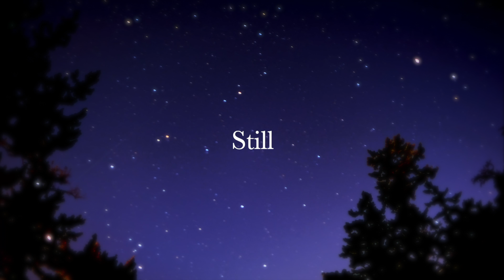Still Still Still - KAT HEALY - (Traditional Austrian Carol, Georg Götsch)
Traditional Austrian carol, (English translation) by Georg Götsch, sung by Kat Healy, accompaniment by Thilo Pfander and Graham McLeod.

Recorded, at Slate Room Studio, Gullane and Malta.

Mixed & Mastered by Garry Boyle at Slate Room Studio in Pencaitland.